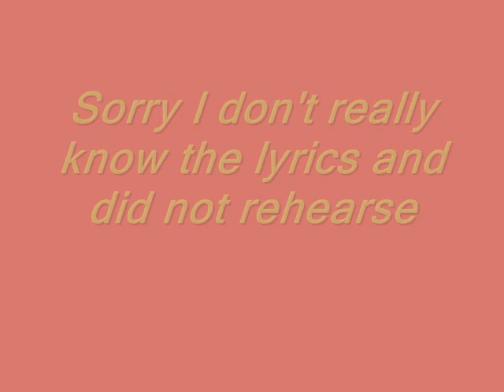stolen.wmv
me singing jay sean's stolen